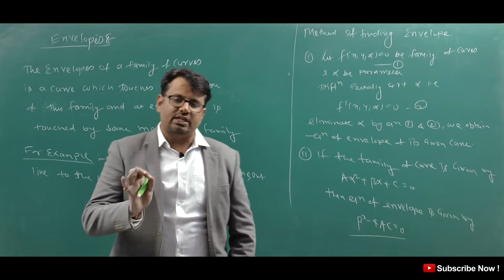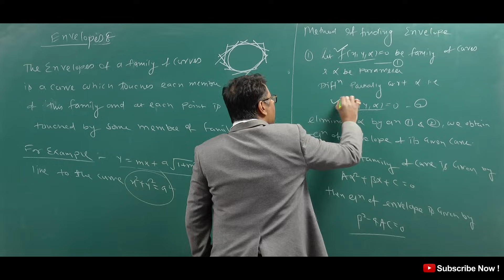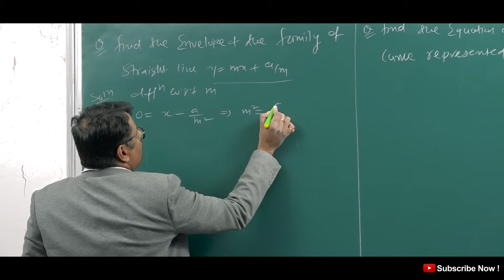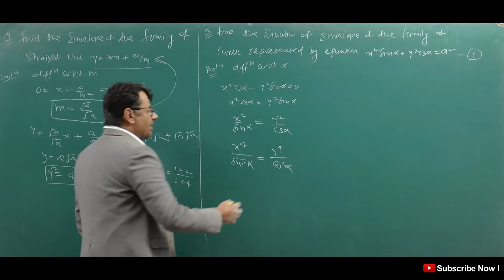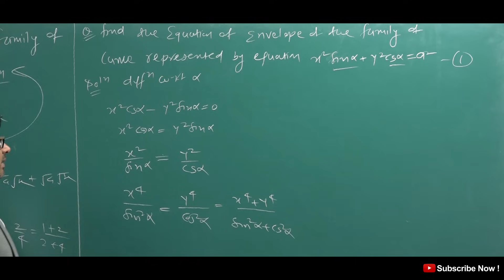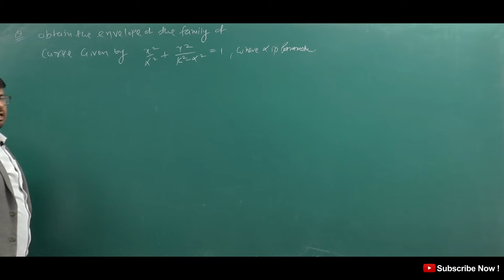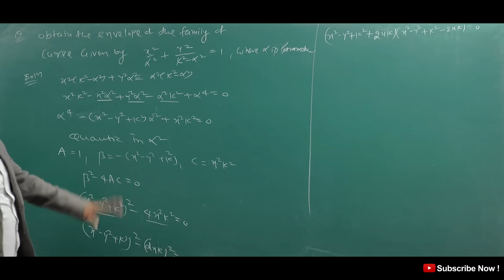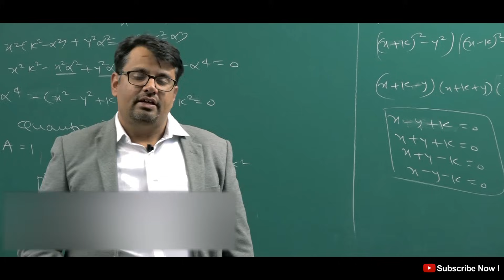Envelope and Evolutes, Envelope Math, Differential Calculus By GP Sir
This video lecture of Envelope and Evolutes, Envelope Math, Differential Calculus Examples | Differential Calculus by GP Sir  will help Engineering and Basic Science students to understand following topic of Mathematics:
1. What is Envelop and Evolutes and how to find it ?
2. Example Based on Envelope ?
Find Online Engineering Math 2018 Online Solutions Of Envelope and Evolutes Examples | Differential Calculus   by GP Sir (Gajendra Purohit)

Time Stamp
An introduction - 0:00
Concept of Envelope - 1:04
Method of finding Envelope - 2:27
Q1. - 3:19
Q2. - 5:15
Q3. - 8:54
Conclusion of video - 12:55
Detailed about old videos - 13:08

Dr.Gajendra Purohit